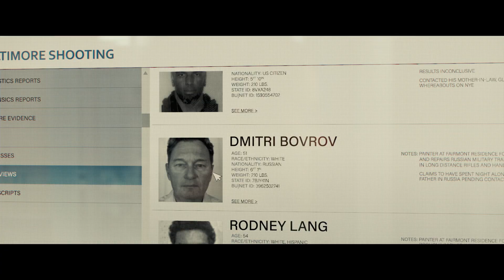To Catch a Killer - Official Trailer Starring Shailene Woodley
A modern-day Clarice Starling, Eleanor (Shailene Woodley) is a young police investigator wrestling with the demons of her past when she is recruited by the FBI's chief investigator (Ben Mendelsohn) to help profile and track the work of a disturbed individual. As the police and FBI launch a nationwide manhunt, they are thwarted at every turn by the individual's unprecedented behavior. Given her tortured psyche, Eleanor may be the only person who can understand the mind of their assailant and bring him to justice. Watch "To Catch a Killer" only in theaters April 21, 2023.